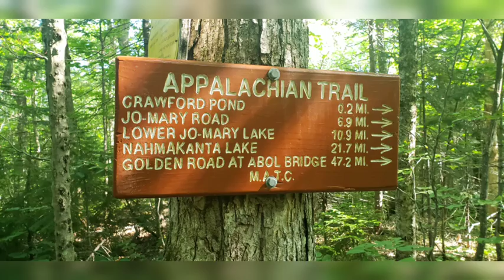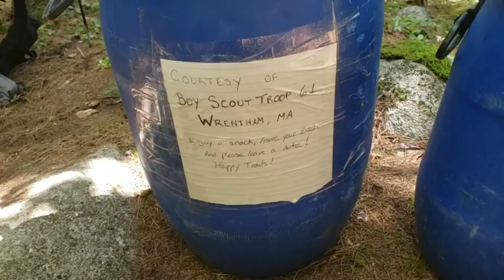July 16 on the AT: Streams, Forests, & Trail Magic on and off the Beaches!, 2124.9 - 2146.9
100 Mile Wilderness